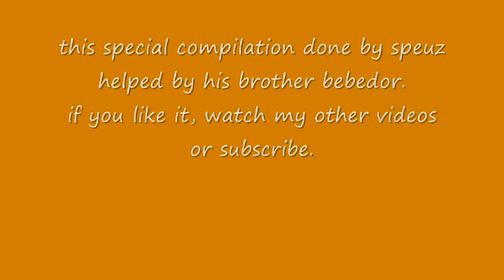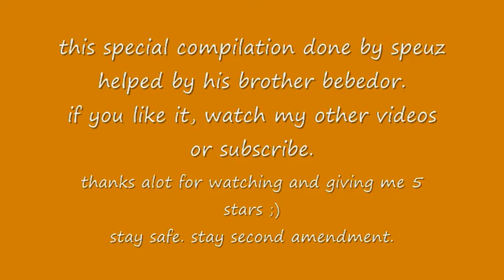GTA IV PC compilation Part 5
This is the 5th and last part of this Compilation. please watch from beginnning if you didn't.
The Track in this Part is "Aphrodite - Cokaine"